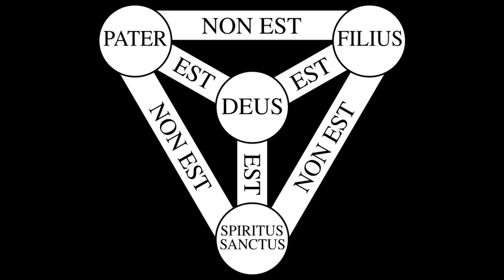TESTIMONI di GEOVA e PAGANESIMO. Parte 1: LA GRECIA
i Testimoni di Geova sostengono di essere cristiani al 100%, senza elementi pagani che avrebbero contaminato la cristianità. Sarà vero?

in questo primo video confronteremo le dottrine dei TdG e in generale quelle della Bibbia con quelle della cultura e la mentalità greca, in particolar modo la filosofia di Platone.

Tratterò del problema della Trinità, della sfericità della Terra e della vita dopo la morte.